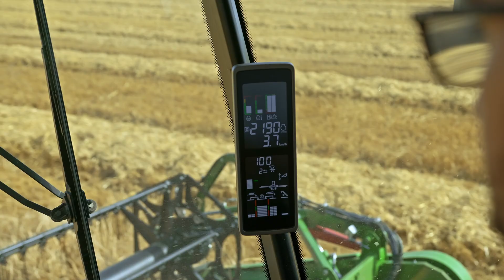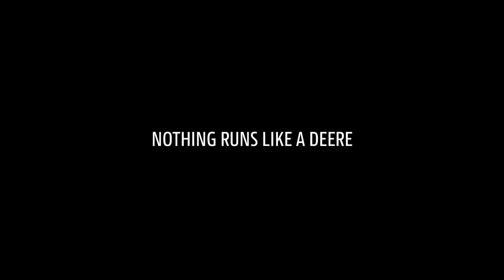Wydajemy 2 kombajny John Deere T660 😎 | Agro-Efekt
Wydaliśmy dwa nowe kombajny John Deere T660 do gospodarstwa rodzinnego pana Rajmunda Gąsiorka, który od 45 lat zajmuje się rolnictwem i hodowlą bydła 💪